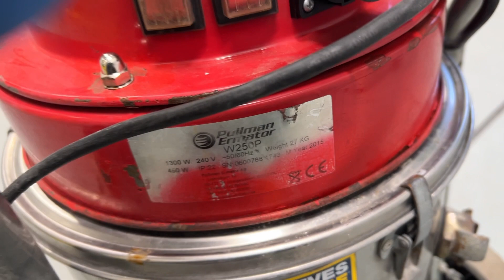Köp Våtsug Pullman W250P på Klaravik